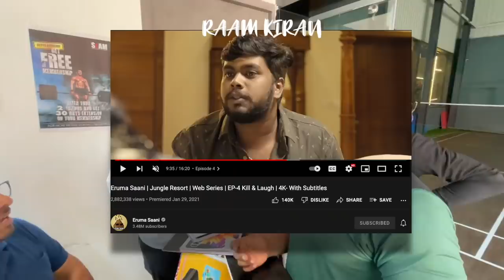My Shooting Vlog | Vijay Viruz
More about the location